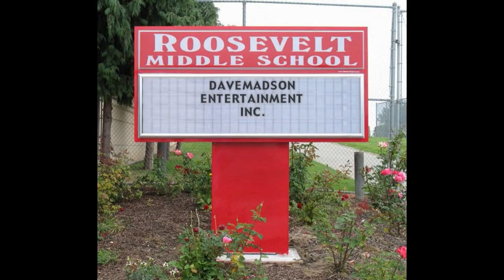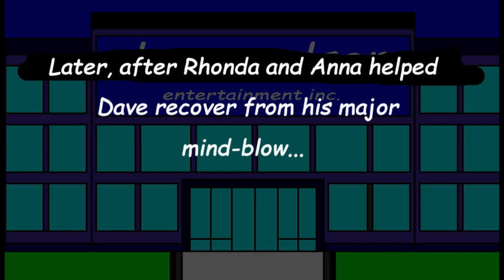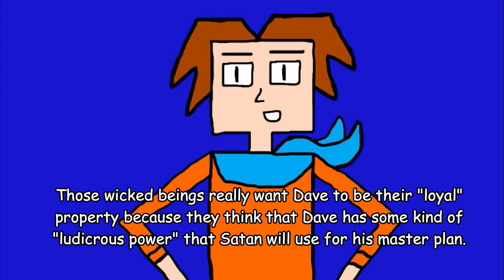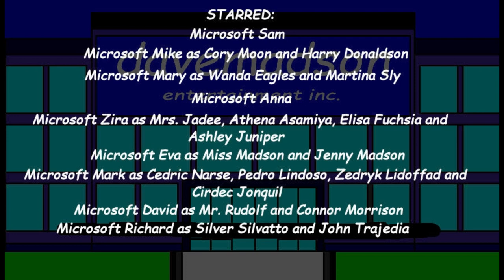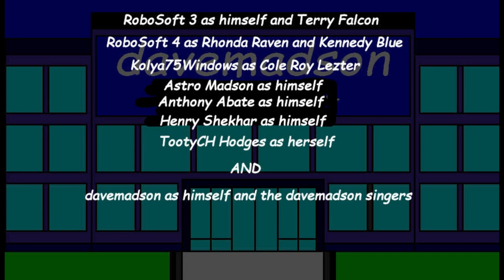Dave & Friends 18: The Most Devious Conspiracy Untold (Part 2)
Mr. Rudolf and Mrs. Jadee reveal the true reason why Dave is often the target of the Evil Forces.  First appearanceby Anthony Abate in a davemadson video.
Major Mind-Blows: 1
Characters: Sam, Anna, Cortana, Scotty, Larry, Wally, Beulah, Abby, Rhonda, RoboSoft 3, Astro Madson, Wanda Eagles, Miss Madson, Jenny Madson, Terry Falcon, Clarence Crow, Cedric Narse, Athena Asamiya, Zedryk Liddofad, Cirdec Jonquil, Mr. Rudolf, Mrs. Jadee, Martina Sly, Cole Roy Lezter, Lindas Anderson, Anthony Abate, Silver Silvatto, Alexis Stonebridge, Henry Shekhar, Elisa Fuchsia, Pedro Lindoso, Alexandra KittyCat, Cory Moon, Kennedy Blue, Connor Morrison, TootyCH Hodges, Harry Donaldson, John Trajedia, Sylvie Paula Paula, Barry Pearl, Ian Dominic, Geneva Panthera, Freddy, Brutus, Ashley Juniper and Dave.
Made using Wondershare Filmora, Corel PaintShop Pro 2018, Audacity, Balabolka and Discord.